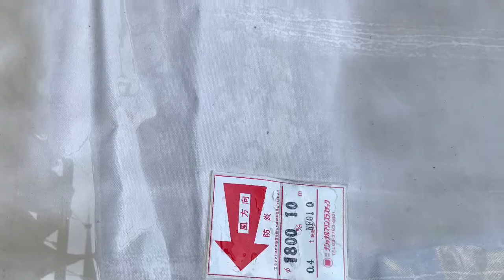Trabalho no Japão🇯🇵pra quem pensa que é fácil ganhar dinheiro no Japão 🇯🇵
Pra quem pensa que é fácil ganhar dinheiro no Japão🇯🇵